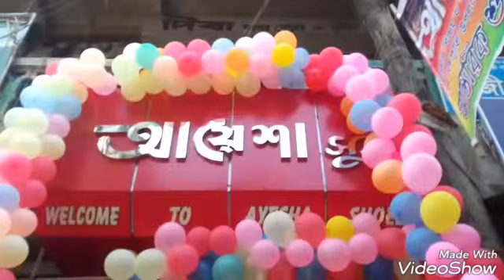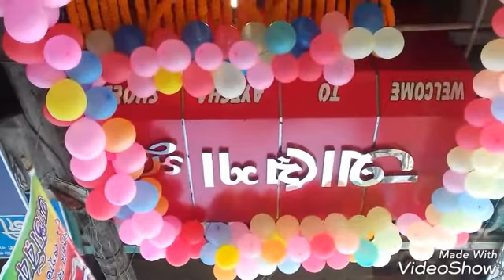Ayesha Shoes,Baroiyerhat (আয়েশা সুজ)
আয়েশা সুজ এর পঞ্চম বর্ষপূর্তি পালিত   (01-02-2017)